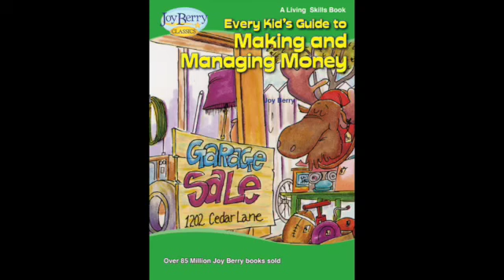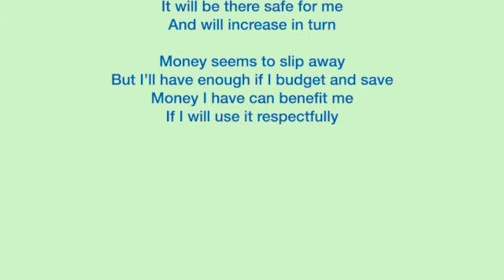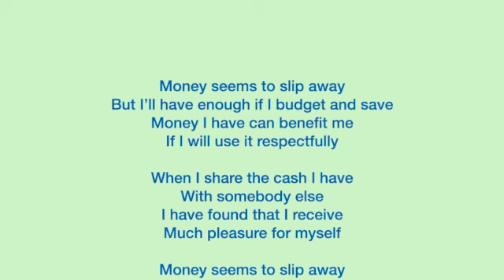Money Seems - Every Kid’s Guide to Making And Managing Money | Kids Learning & Songs🎵 By Joy Berry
Money Seems - Every Kid’s Guide to Making And Managing Money | Kids Learning & Songs🎵 By Joy Berry - A sing-along teaching kids Living Skills about Guide to Making And Managing Money Songs from Joy Berry's Help Me Be Good SEL educational books - Subscribe to our channel for more kid’s educational videos and kid’s songs: @JoyBerrybooks-music-videos

Looking for a fun and easy way to teach your kids about money management? Joy Berry's "Every Kid's Guide to Making and Managing Money" is the perfect resource! With clear and engaging lessons, this book will help your children learn essential skills like budgeting, saving, and investing. Get your copy today and start setting your kids up for financial success!

FREE Downloadable Songs and Lyrics with the purchase of a Softcover Book OR an e-book!